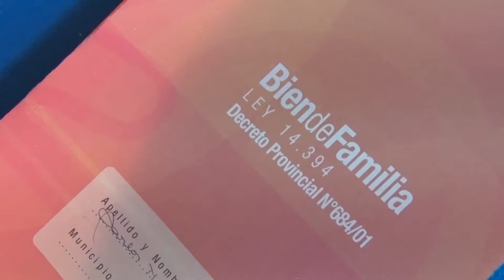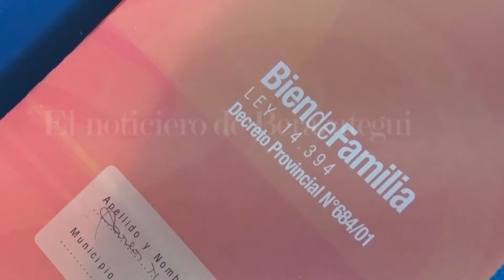CÓMO HACER EL TRÁMITE DE BIEN DE FAMILIA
En esta nota te aportamos datos para realización del trámite de bien de familia para la escritura de tu casa.